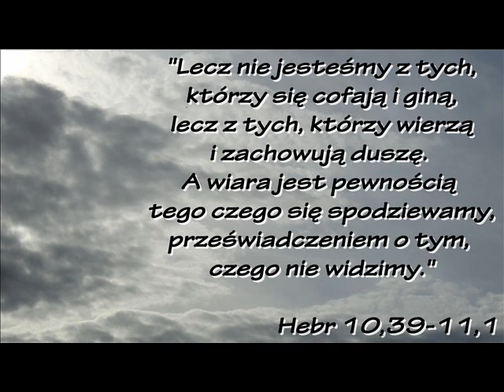zgr 24 08 2019r Leszek - Aby wszyscy przejrzeli